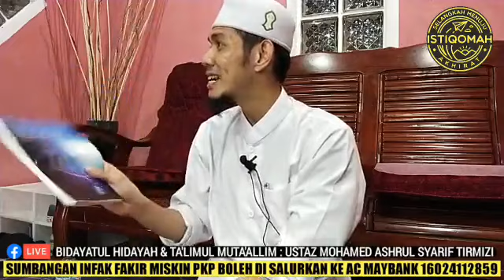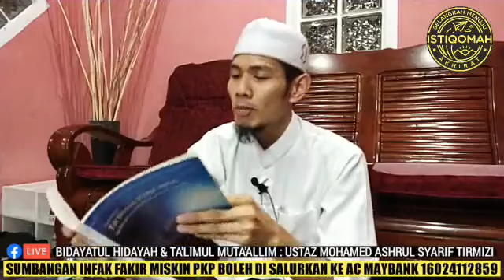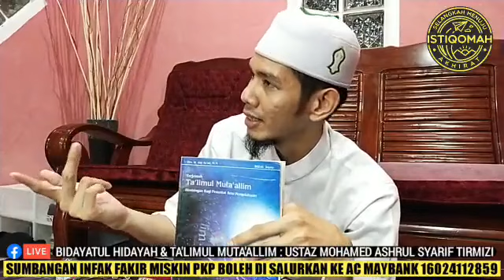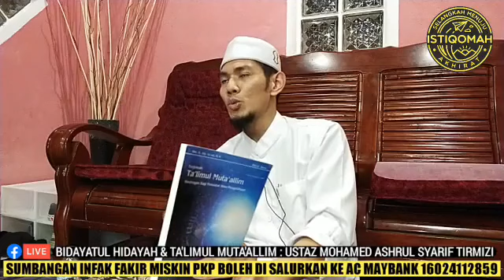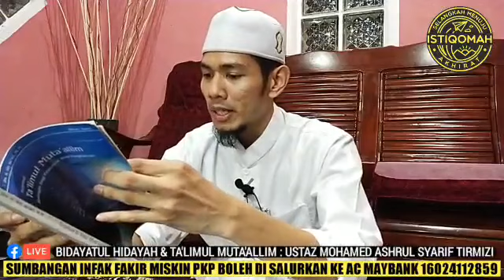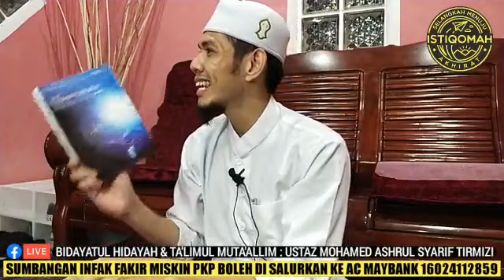Siri 5 : Bidayatul Hidayah & Ta'lim Mutaallim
Ust Mohammad Ashrul